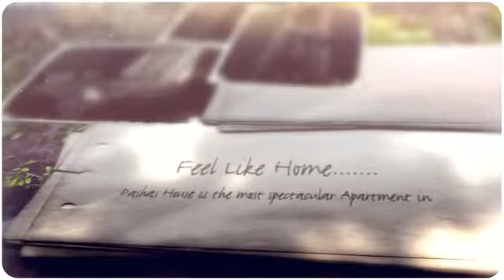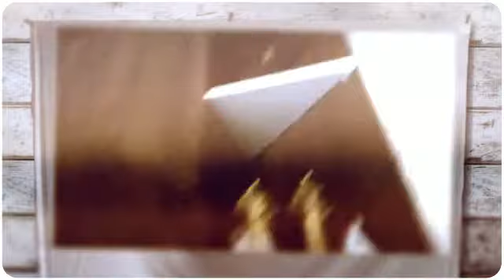The Best Apartment for Rent in Istanbul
We rent a 2 room Apartment Confortable Suites near by Sultanahmet - created